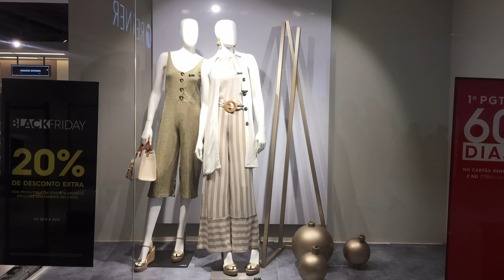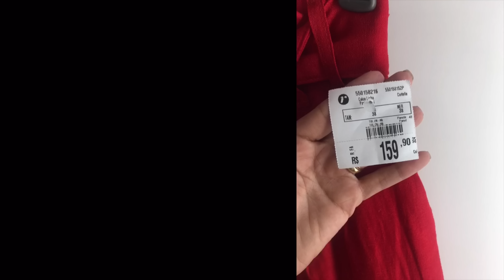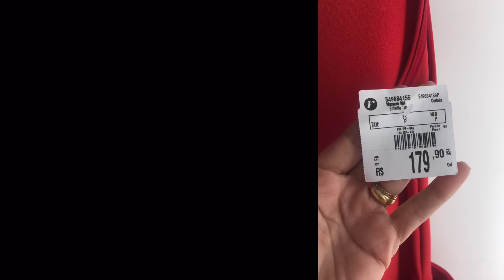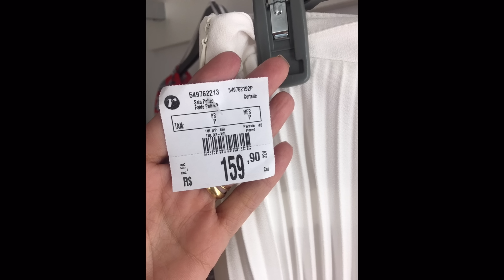LOOKS NO PROVADOR DA RENNER - NATAL 2019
Oiii gente! O vídeo de hoje é no provador da Renner. Selecionei looks de Natal com muito vermelho lindos de viver. Vocês vão amar!

❤️ Gravado na Renner de Nova Friburgo  - RJ.